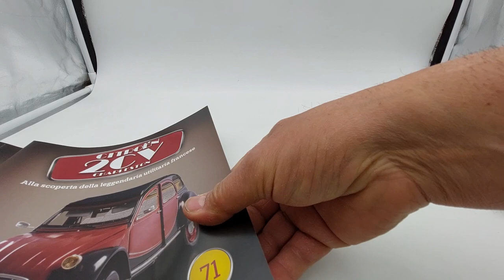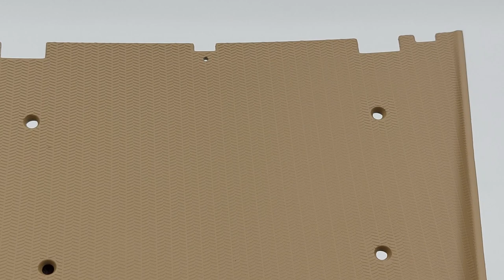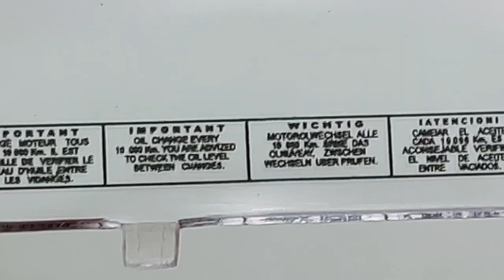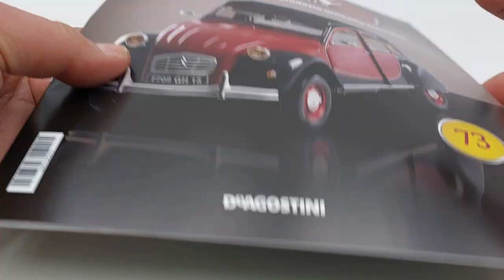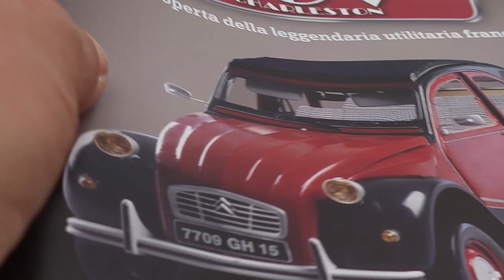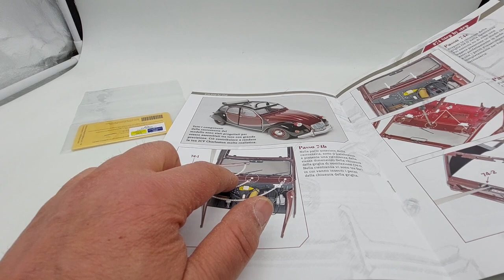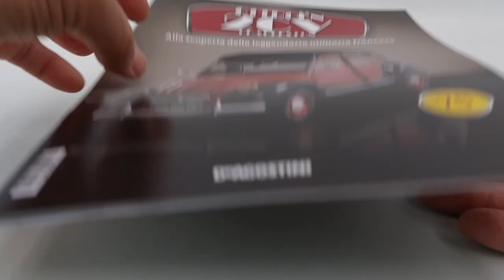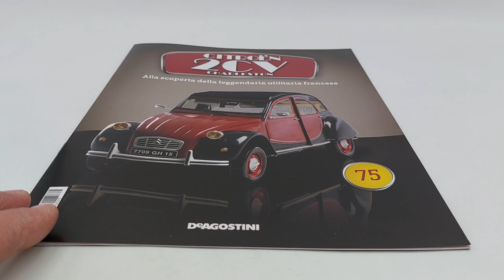Citroën N 71-72-73-74 e 75 2CV Charleston edizione DeAgostini in scala 1:8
In questa nuova spedizione, ricevo il pacco con all'interno 5 numeri che vanno dal numero 71, al numero 75 di questa splendida Citroën 2CV Charleston in scala 1:8, edizione De Agostini!
Iscriviti e seguimi sul mio canale dove potrai trovare non il solo montaggio ma anche consigli utili per evitare che tu possa fare danni durante le numerose fasi del montaggio stesso!
Ogni mio video è sottotitolato in 31 lingue per consentire, a chiunque lo desideri, di comprendere gli eventuali interventi migliorativi e consigli sul montaggio, così come le utili informazioni!
Condividi il mio video per aiutarmi in questo mio progetto!
Grazie del tuo tempo!
Segui anche la mia playlist dove, oltre alla Citroën 2CV Charleston in scala 1:8 edizione DeAgostini, potrai trovare la mitica Ford Gran Torino di Starsky & Hutch in scale 1:8 edizione Hachette.
Lancia Stratos HF livrea Alitalia di Munari e Maiga, in scala 1:8 edizione Centauria.
La Audi quattro in scala 1:8 edizione Centauria.
inoltre, anche l'armatura di Iron man alta ben 60 centimetri, dal peso di circa 4 chilogrammi con 52 articolazioni, e la sua base Premium illuminata con 108 led dal diametro di 52 centimetri.
SEGUIMI anche nella costruzione di RoboCop, in scala 1:3 che sarà alto circa 62 centimetri e completo, anch'esso, della sua base Premium illuminata con led!
Il MazingaZ, che avrà un'altezza di 75 centimetri e sarà completo dal centro ricerche fotoatomiche, edizione Hachette.
Non perderti un solo video perché, mai prima di oggi è stato fatto qualcosa di più entusiasmante e dettagliato, sotto ogni profilo!
Seguimi anche nei video della Yamaha YZR M1 di Valentino Rossi in scala 1:4 edizione DeAgostini!
Oltre a quanto scritto, modellini di auto in varie scale, armi a Co2
Quindi, appassionato, non dimenticarti di iscrivervi e di seguirmi perché troverai sempre cose nuove accompagnate, sempre, dai miei consigli sul montaggio e su eventuali interventi!

Questo è il link in descrizione dove potrete decidere se supportare il canale!
Grazie a tutti voi del vostro aiuto!

ENGLISH:

In this new shipment, I receive the package containing 5 numbers ranging from number 71 to number 75 of this splendid Citroën 2CV Charleston in 1:8 scale, De Agostini edition! Subscribe and follow me on my channel where you can find not only the assembly but also useful advice to prevent you from doing damage during the many stages of the assembly itself! Each of my videos is subtitled in 31 languages ​​to allow anyone who wishes to understand any improvements and advice on editing, as well as useful information! Share my video to help me in my project! Thanks for your time! Also follow my playlist where, in addition to the Citroën 2CV Charleston in 1:8 scale DeAgostini edition, you can find the legendary Ford Gran Torino by Starsky & Hutch in 1:8 scale Hachette edition. Lancia Stratos HF in Alitalia livery by Munari and Maiga, 1:8 scale Centauria edition. The Audi quattro in 1:8 scale Centauria edition. moreover, also the Iron Man armor 60 centimeters high, weighing about 4 kilograms with 52 joints, and its Premium base illuminated with 108 LEDs with a diameter of 52 centimeters. FOLLOW ME also in the construction of RoboCop, on a 1:3 scale which will be about 62 centimeters tall and also complete with its Premium base illuminated with LEDs! The MazingaZ, which will have a height of 75 centimeters and will be complete with the photoatomic research center, Hachette edition. Don't miss a single video because, never before has something more exciting and detailed been done, in every respect! Follow me also in the videos of Valentino Rossi's Yamaha YZR M1 in 1:4 scale DeAgostini edition! In addition to what is written, model cars in various scales, Co2 weapons So, passionate, don't forget to subscribe and follow me because you will always find new things accompanied, always, by my advice on assembly and on any interventions! Greetings to all fans of beautiful and healthy modeling! Join the Facebook group to discuss the collections and make new friends among enthusiasts